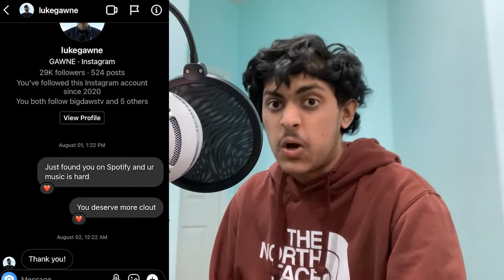My 10 Best Albums Of 2020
if you enjoyed it then you may want
to join Suj Nation